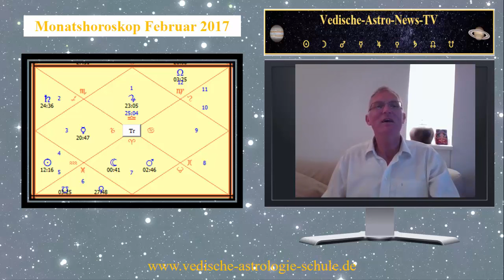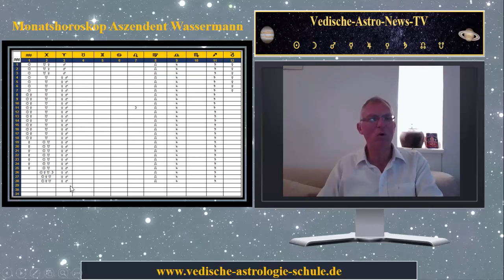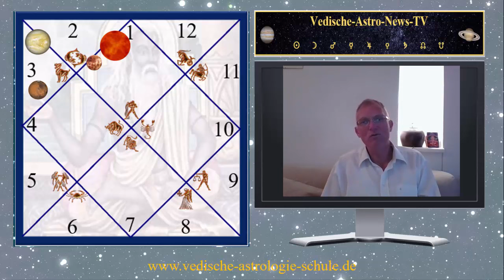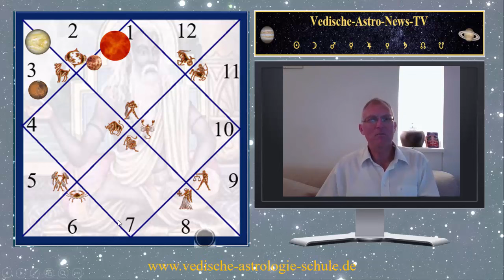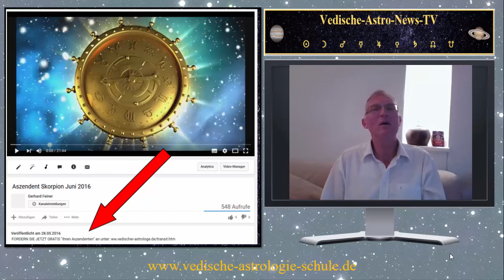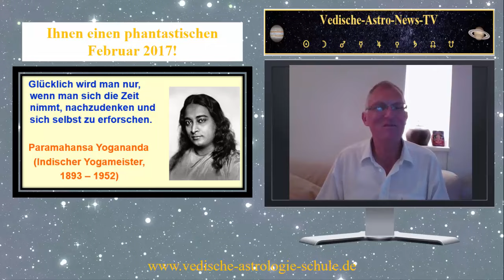Aszendent Wassermann Februar 2017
Gerhard Feiner -